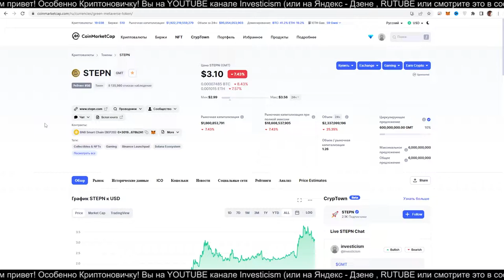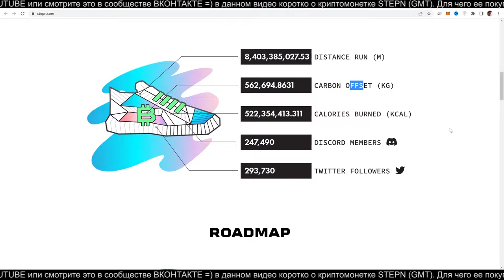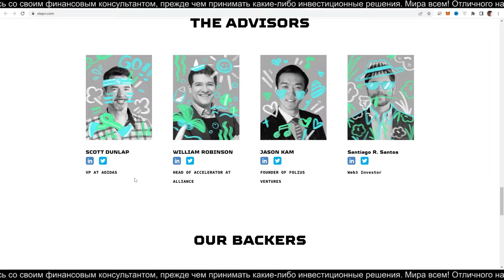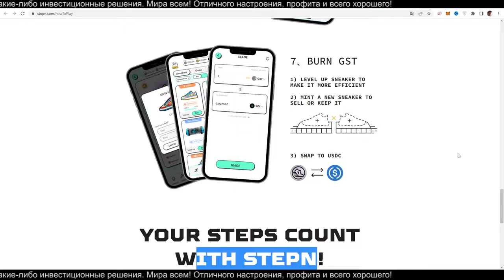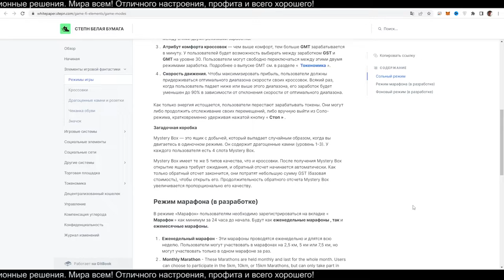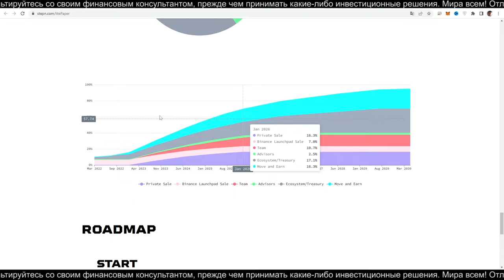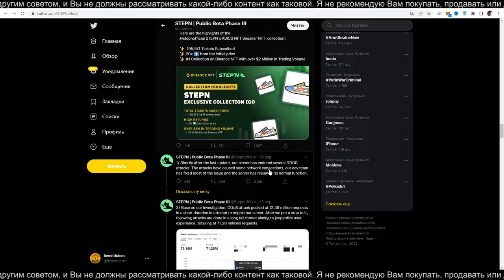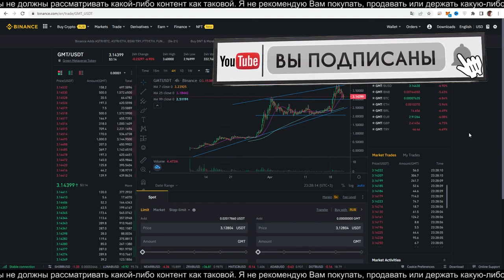STEPN (GMT) обзор криптовалюты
В данном видео о CRYPTO монетке STEPN (GMT). Для чего ее покупать и держать на бирже или своём кошельке и стоит ли она того?
А также где лучше купить криптовалюту или как и где ее заработать.

STEPN — это приложение для жизни в стиле Web3 с забавными социальными элементами и геймифицированным дизайном. Пользователи, экипированные кроссовками NFT, могут ходить, бегать трусцой или бегать на свежем воздухе, чтобы заработать налог на товары и услуги, который можно использовать для повышения уровня и создания новых кроссовок.

Игрок может сдать в аренду или продать свои кроссовки NFT на торговой площадке внутри приложения; доходы пользователей от GST хранятся во встроенном в приложение кошельке со встроенной функцией обмена.

Игроки покупают GMT для сжигания в приложении STEPN, чтобы получить доступ к функциям, предоставляемым STEPN, таким как чеканка высококачественных кроссовок, обновление высококачественных драгоценных камней и участие в голосовании по управлению.